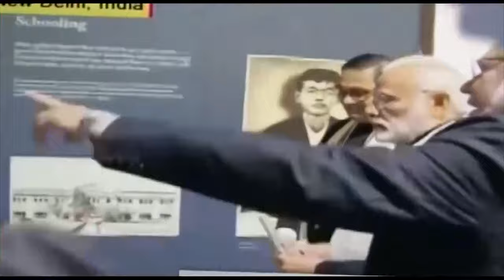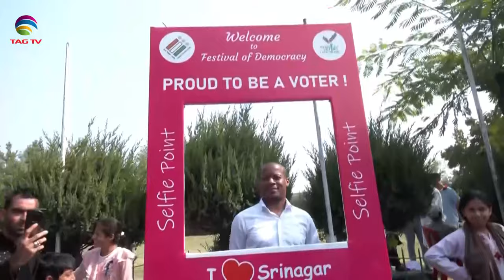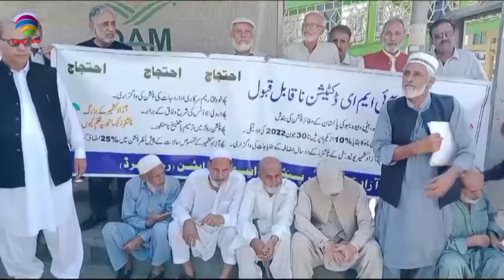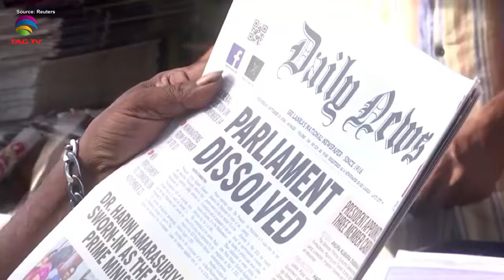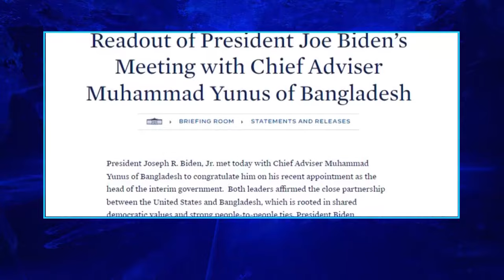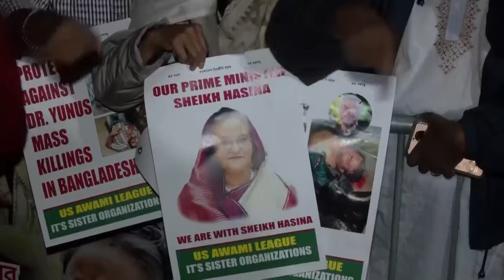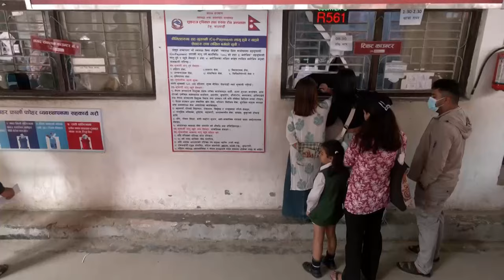SOUTH ASIAN NEWSLINE, 25 September, 2024